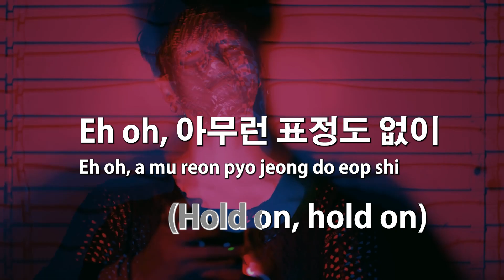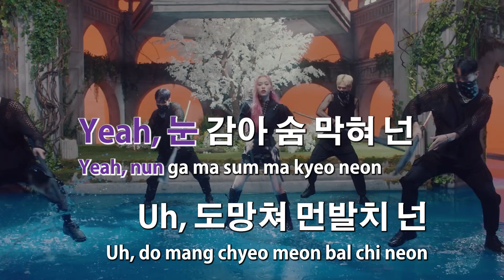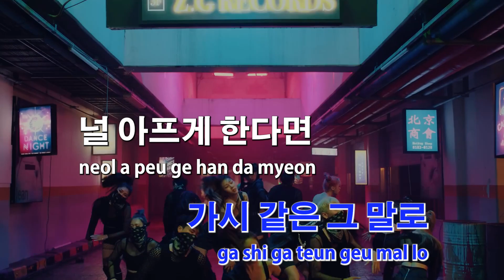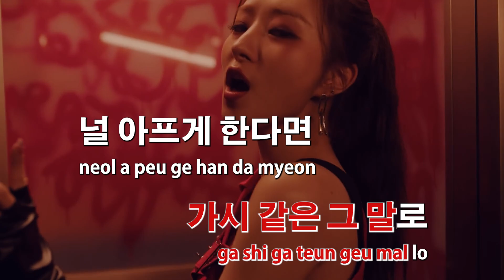[Karaoke] Dreamcatcher (드림캐쳐) - BOCA (no guide)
Dreamcatcher (드림캐쳐) - BOCA Karaoke

This song gave birth to the most iconic line in any Dreamcatcher discography and I don't think I need to mention what it is.

I think this might be the first time where we get to really see Siyeon's adlib potential go off in a title track. I would even say that if it weren't for Dami's part, Siyeon's adlib in the final chorus would be the highlight of the song. It still amazes me how effortless it looks when she's belting in any song.

I've always wanted to be able to sing their B-sides for karaoke, but seeing how usually most karaoke songs are created with only the title tracks, I wanted to take it upon myself to create karaoke versions of their b-sides.

These are created purely as a fan and someone that wants to be able to use them for karaoke. I have no prior experience making music or video editing, so any feedback to improve these are welcomed!